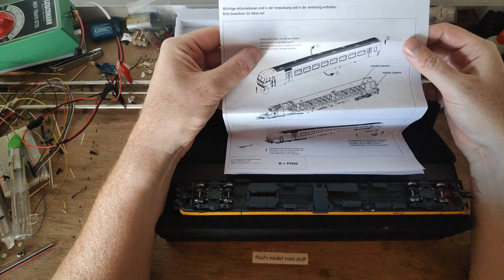Decoder plaatsen Piko Benelux ICR Bs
Een paar weken geleden had ik al mijn NS Benelux stam van Piko laten zien. Wat toen nog ontbrak was een functie decoder voor in het stuurstandrijtuig (ICR Bs). Vandaag is de decoder er, tijd om deze te plaatsen.